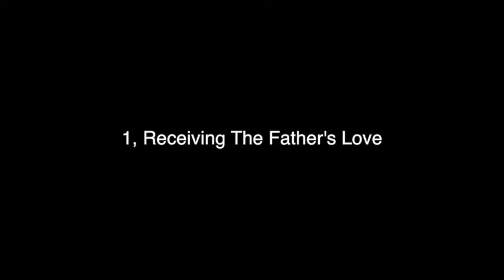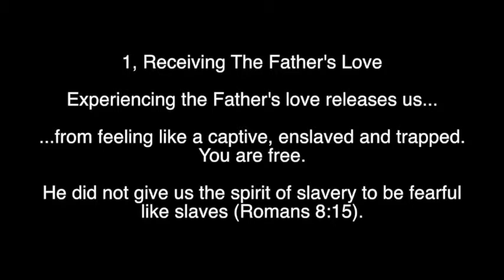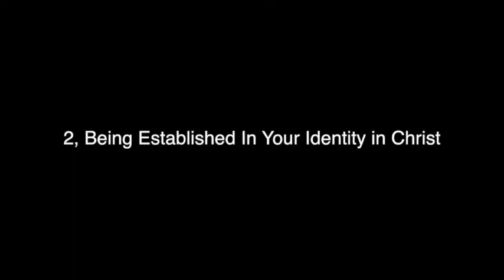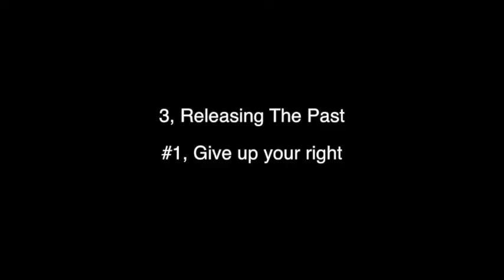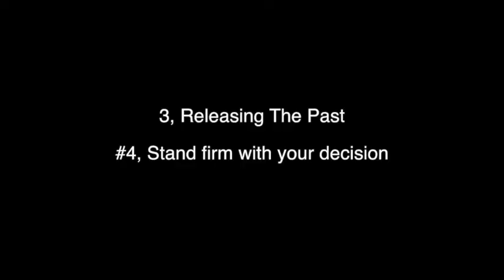Key Points : Emotional Wholeness & Deliverance Series - Part 3 : Journeying Into Emotional Wholeness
In Part-3 we discuss three important Scriptural truths and practices we must be established in as we journey into emotional wholeness (1)Receiving The Father's Love, (2)Being Established In Your Identity in Christ, and (3)Releasing The Past.